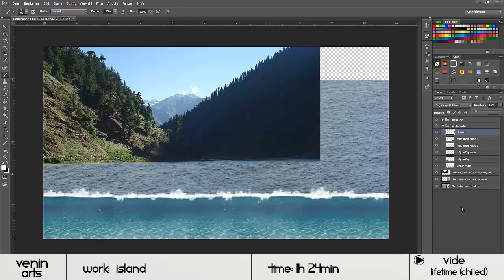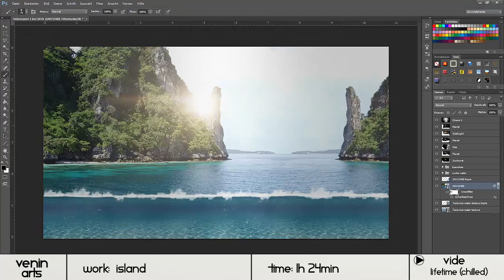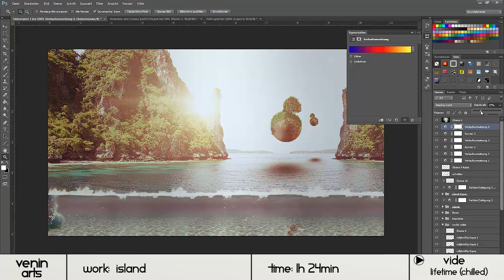SpeedArt • Photomanipulation • Little Planet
Open Discription

Hey guys,
What's going on!? I'm back with a brand new speedart and contest entry for ConcordiaDzn: Last Sight (Letzter Anblick)

DeviantArt: VeninArts

See You ;)